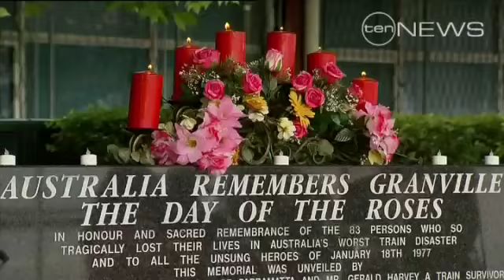Pictures of the week